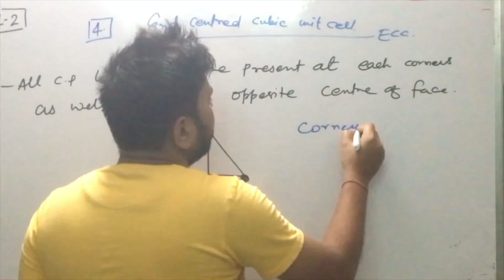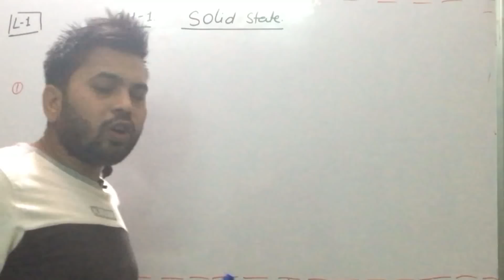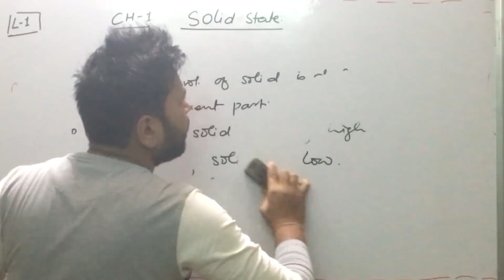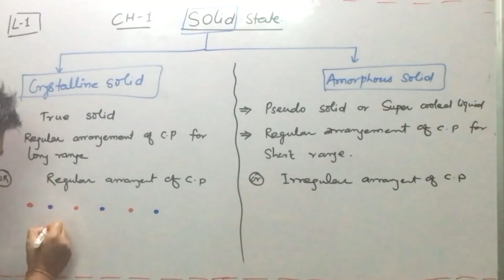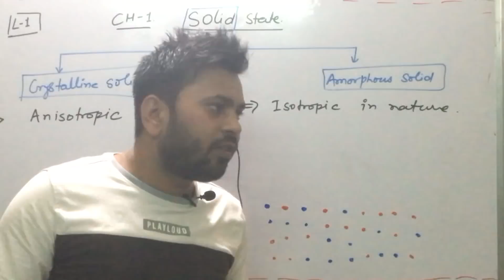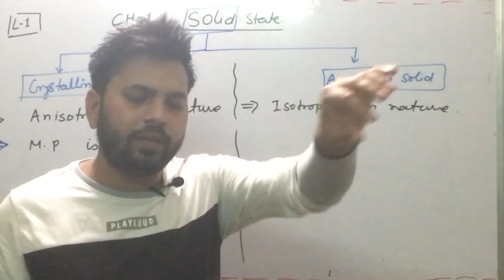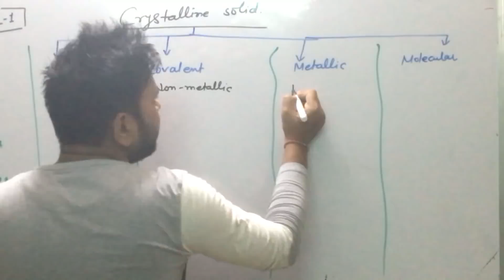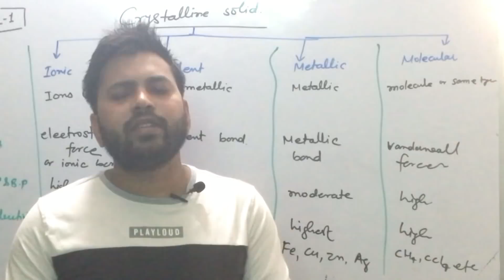(L-1)Solid State CH-1; # 12th /IIT / NEET